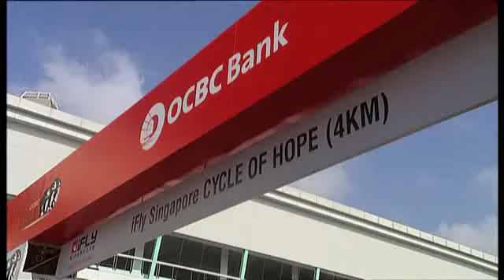CYCLE 2011_3min.wmv